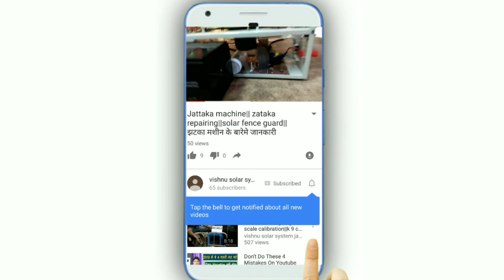Solar fence guard||झटका मशीन||रिपेरिंग||repairing||solar fence controller